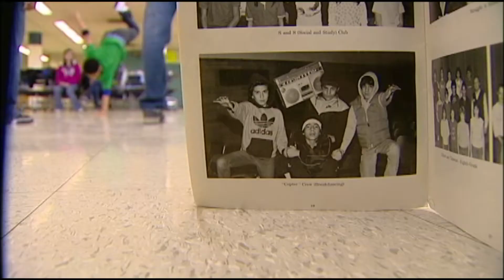The Full Circle of Marz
A breakdancing class in west Denver helping to keep kids off the streets.